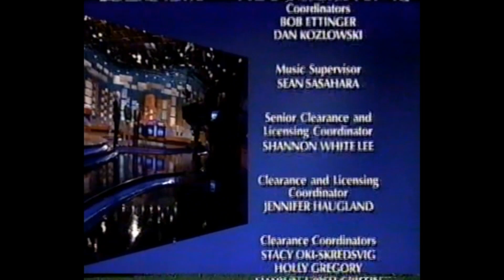Jeopardy Full Credit Roll 12-31-2008